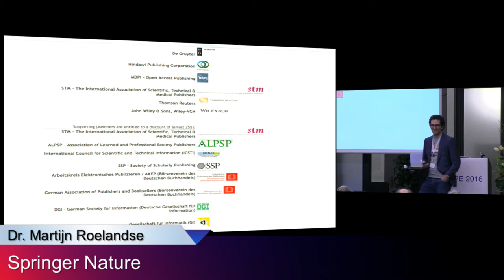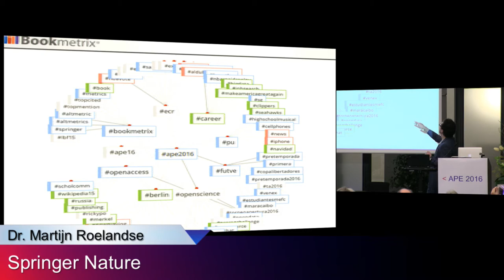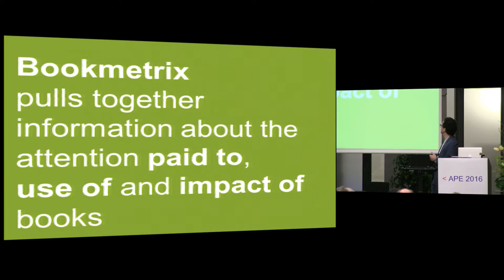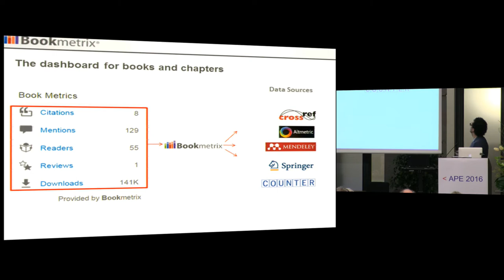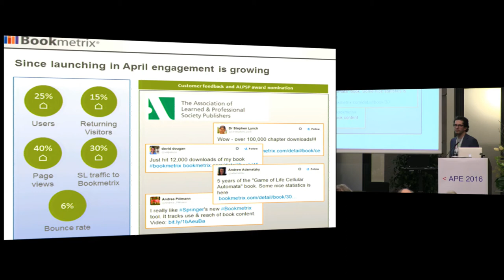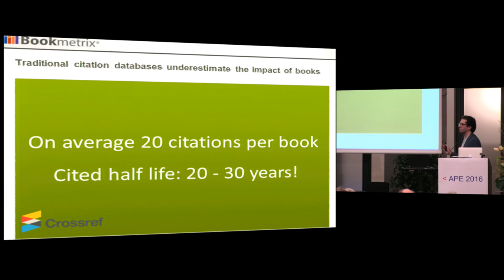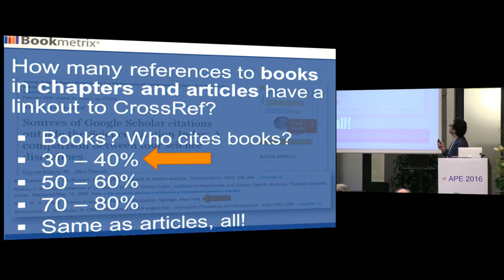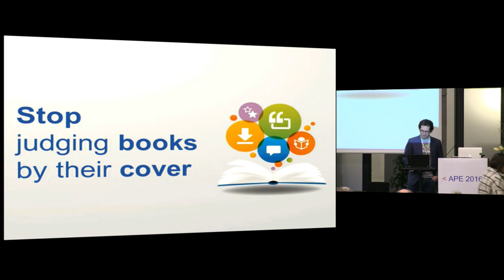Bookmetrix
Dr. Martijn Roelandse
Manager, Publishing Innovation, Springer Nature, Dordrecht